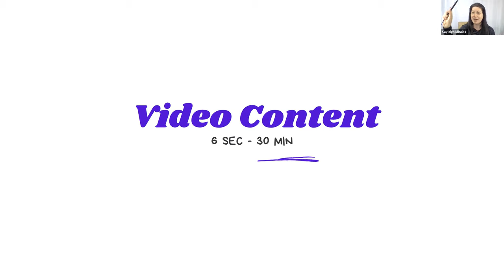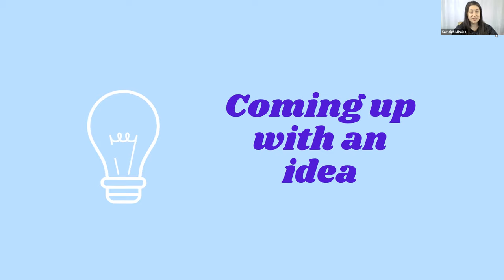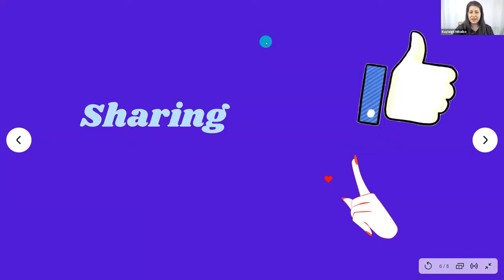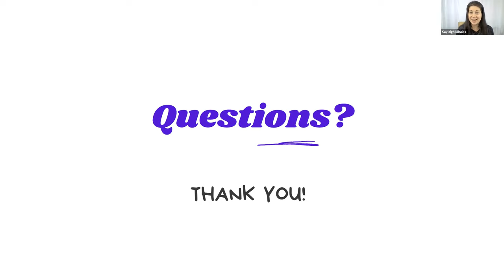GVCC WIN Council - Guest Kayleigh Mihalko - Video Content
Join us for a replay of the Greater Valley Chamber WIN Council February 2021 presentation featuring Kayleigh Mihalko, Cloud Media Marketing, who took us on a journey to learn more about promoting our businesses online - more specifically utilizing video.

A little bit about Kayleigh - She has been an active social media user and blogger for over ten years, starting with Facebook and MySpace. She is a professional blogger and an admin on dozens of Facebook Pages. She has also created hundreds of pieces of content (edited photos, infographics, Facebook cover photos, event flyers, etc) for a variety of social media campaigns and events.

In 2016, Kayleigh was named a Fairfield County 40 Under 40. In 2014, she was awarded a Volunteer Appreciation award from the Seymour Historical Society and was one of the four Honorees of Women Making A Difference In The Valley. A 2013 graduate of the Leadership Greater Valley Program, she has a Bachelor’s Degree in Business Administration with a concentration in Marketing from Southern CT State University